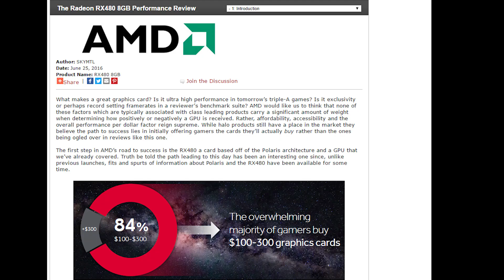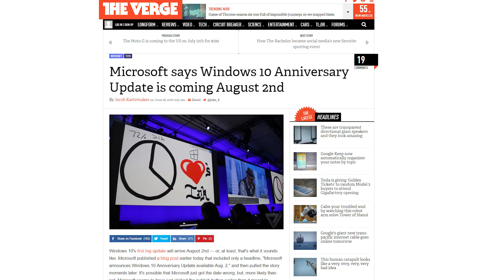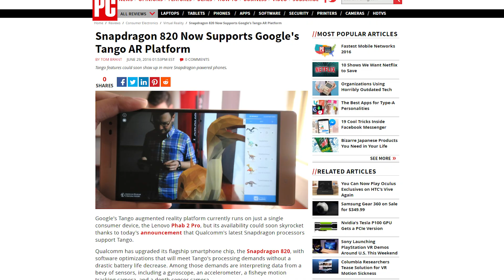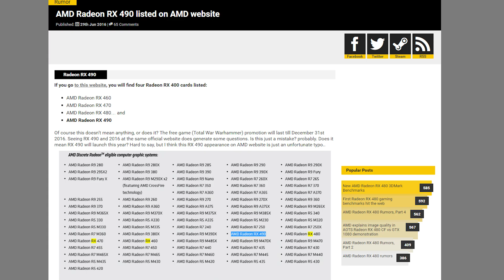RX 480 Launch, HTC spins off Vive, Windows 10 Anniversary Update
AMD launches the intensely anticipated Radeon RX 480; HTC spins off its Vive virtual reality headset into its own company; Microsoft announces the release date for the Windows 10 Anniversary update: August 2nd. Plus, Shorter News Stories Said More Quickly Than The Others!

Episode Credits:
Host: Barret Murdock
Writer: Riley Murdock
Editor: Barret Murdock